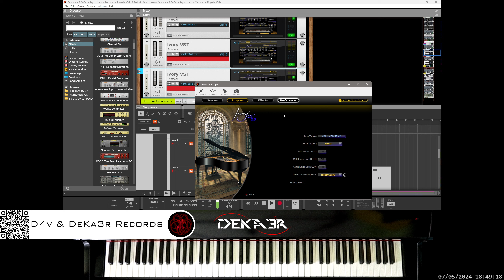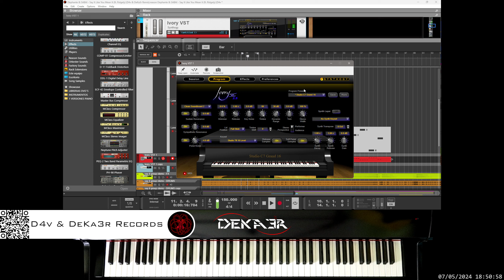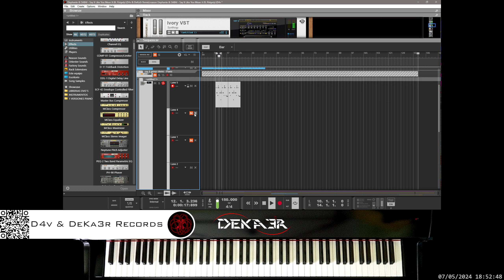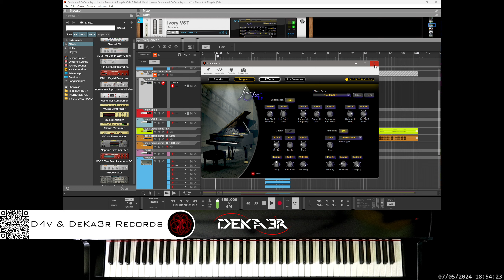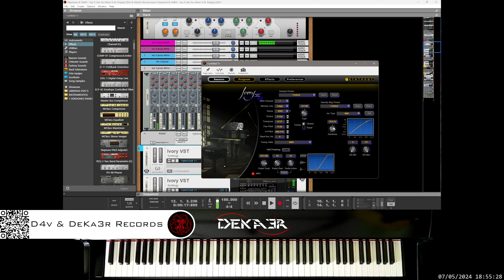🔴irl Elephante & SABAI - Say It Like You Mean It (ft. Ridgely) (D4v & DeKa3r Remix) - Remix Contest